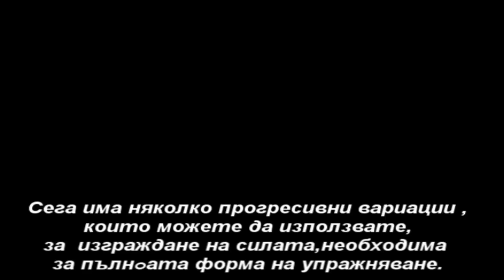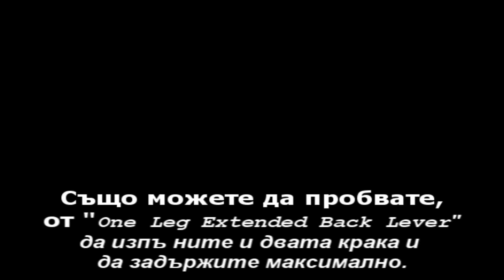How To Do a Back Lever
Дано да ви е харесал , коментирайте ,споделяйте , изкажете мнение :) /